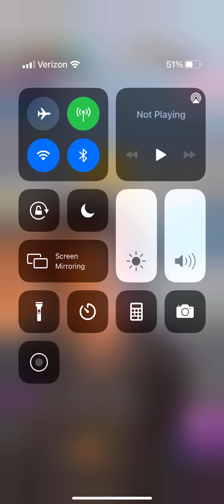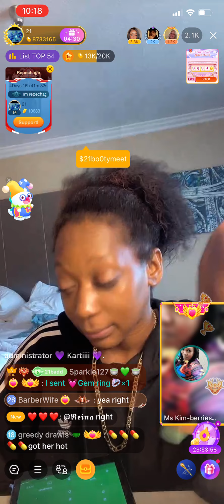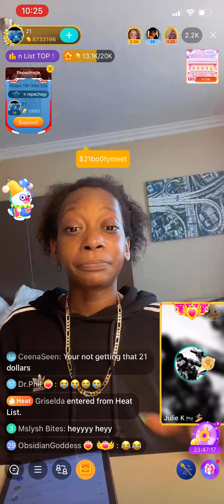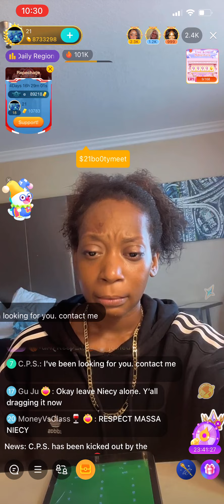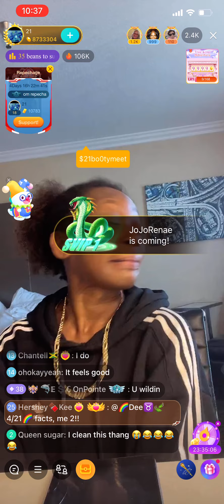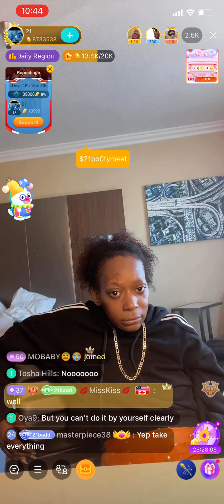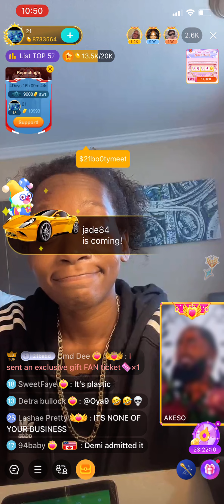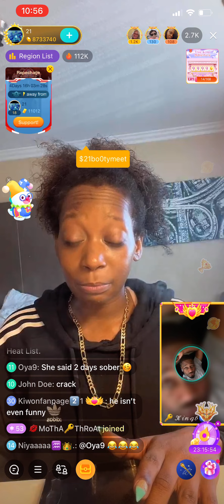is going through it & needing help